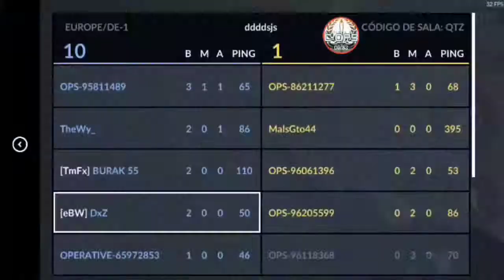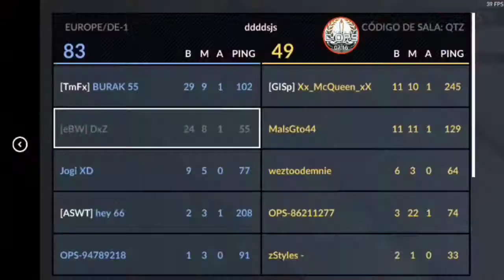Critical Ops. AK-47 Sakura. Gameplay!!!